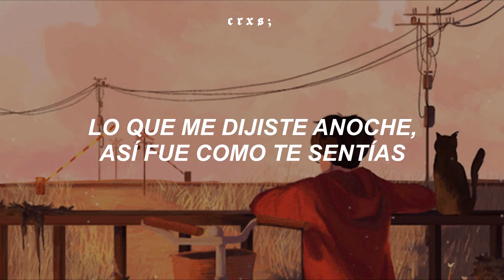Miki Matsubara - Stay With Me (Cover Chris Andrian) // Sub Español ♡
Miki Matsubara - Stay With Me Cover Chris Andrian (Traducida al Español)
stay with me chris andrian cover español,
chris andrian stay with me sub español,
chris andrian stay with me traducida al español,
miki matsubara stay with me traducida al español,
tiktok stay with me sub español,
stay with me cover,
stay with me en español,
stay with me chris andrian,
stay with me tiktok

Espero les guste y perdón si hubo algún error xc

-All Rights Administered by  Miki Matsubara

[Lyrics]
To you, yes my love to you
Yes my love to you, you to you
私は私 貴方は貴方と
昨夜言ってた そんな気もするわ
グレイのジャケットに
見覚えがある コーヒーのしみ
相変らずなのね
ショーウィンドウに 二人映れば
Stay with me...
真夜中のドアをたたき
帰らないでと泣いた
あの季節が 今 目の前
Stay with me...
口ぐせを言いながら
二人の瞬間を抱いて
まだ忘れず 大事にしていた
恋と愛とは 違うものだよと
昨夜言われた そんな気もするわ
二度目の冬が来て
離れていった貴方の心
ふり返ればいつも
そこに 貴方を感じていたの
Stay with me...
心に穴があいた
Stay with me...
淋しさまぎらわして
置いたレコードの針
同じメロディ 繰り返していた...
Stay with me...
Stay with me...
まだ忘れず 暖めてた
Stay with me...
Stay with me...
Stay with me...

-The content on this channel is provided by artists and music records/labels.

-tags- // ignorar